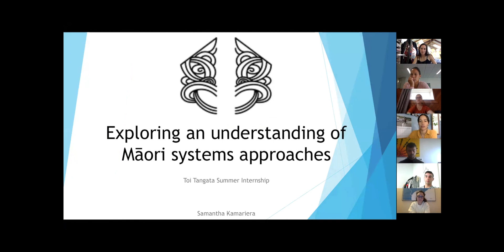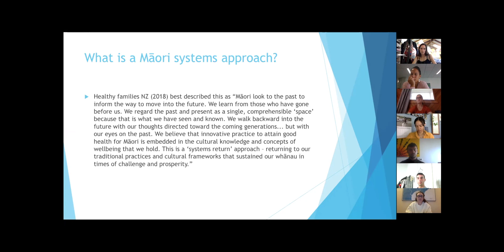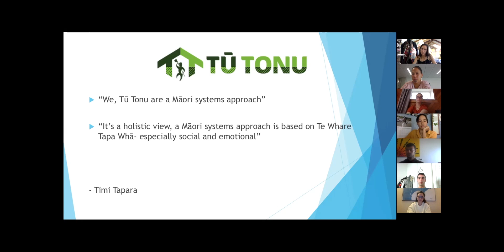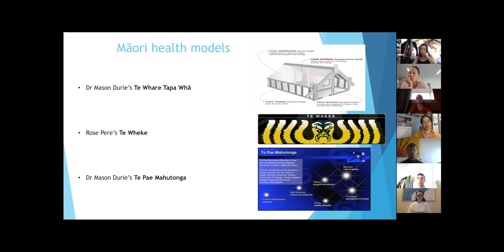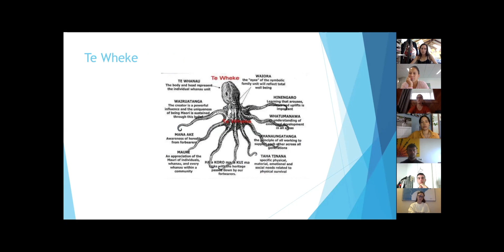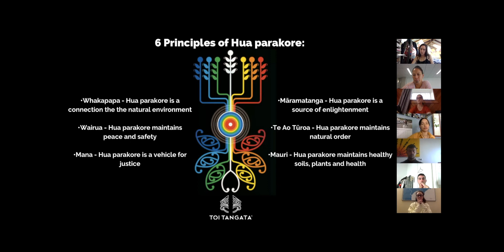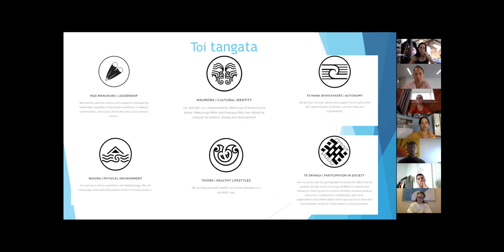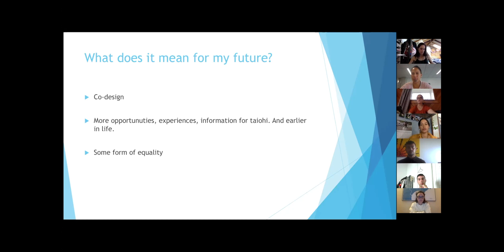Growing the Puna | Sam Kamariera Presentation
Ko Samantha Kamariera tēnei.

Sam's project was based on exploring an understanding of Māori systems approaches- what it is and what it means for the future.

Her report includes who she is, a literature view, Māori health models and frameworks, and the findings of her research.